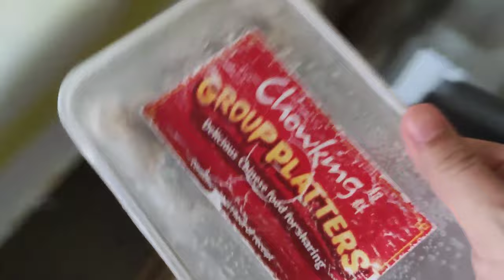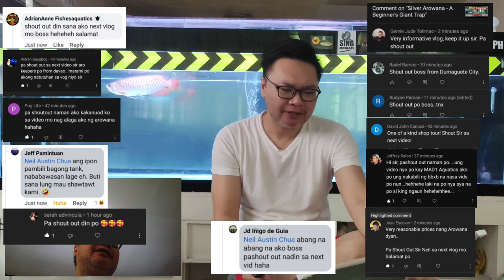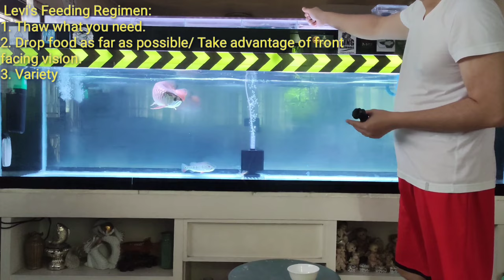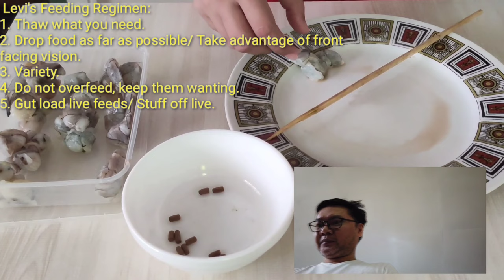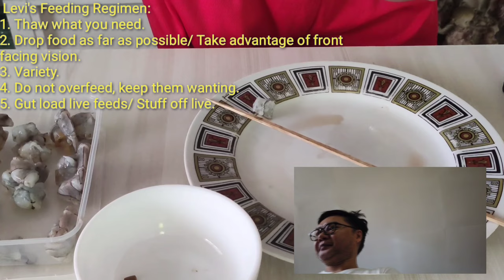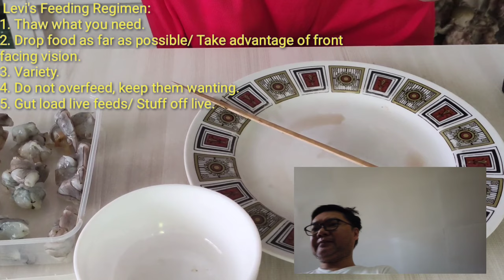Leviathan's Feeding Regimen - Secrets Revealed!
Feeding techniques to increase the growth of your arowana.